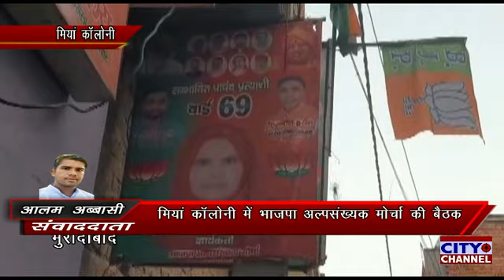मुरादाबाद के मियां कॉलोनी में भाजपा अल्पसंख्यक मोर्चा की बैठक